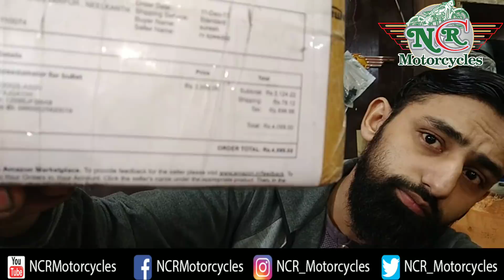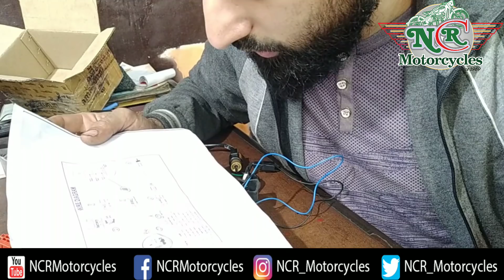Digital speedometer unbox